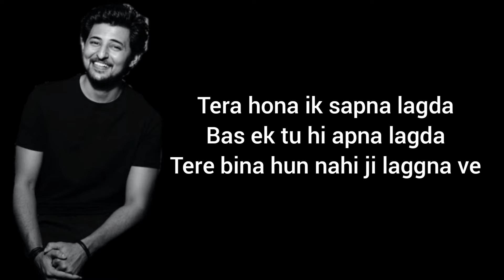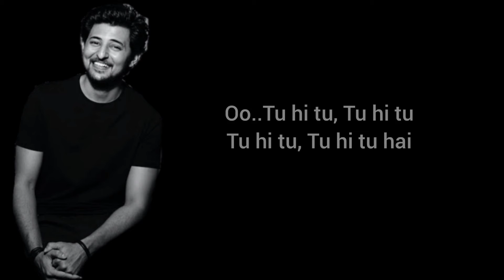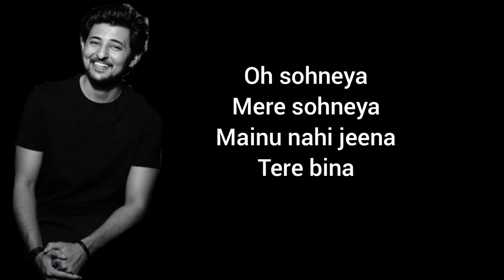Tu Mileya Lyrics |Darshan Raval